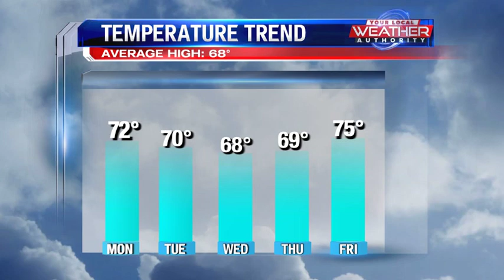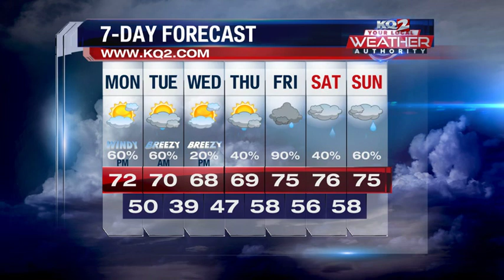Warm But Windy Monday